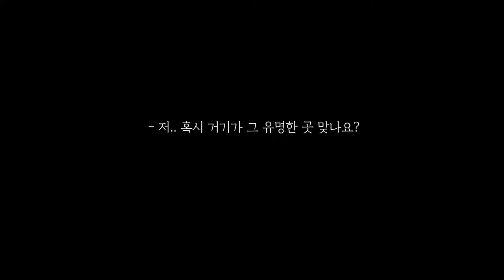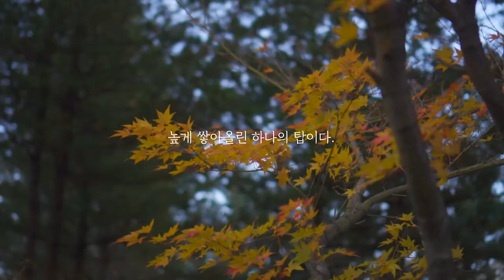2019년 UCC 공모전 대상 상상, 그 이상의 상지대학교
2019년 UCC 공모전(대상)-상상, 그  이상의 상지대학교